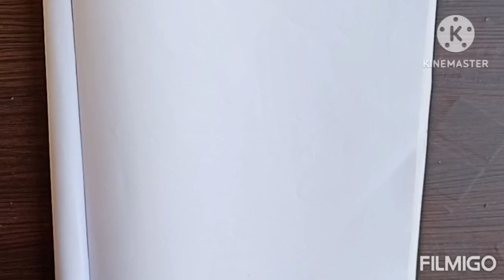How to draw a beautiful traditional girl||saree girl||girl pencile drawing